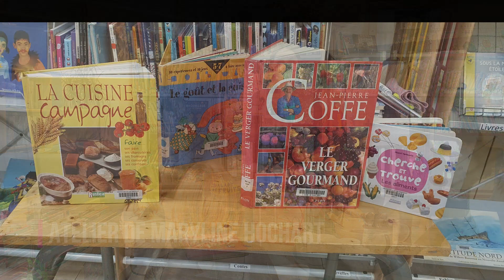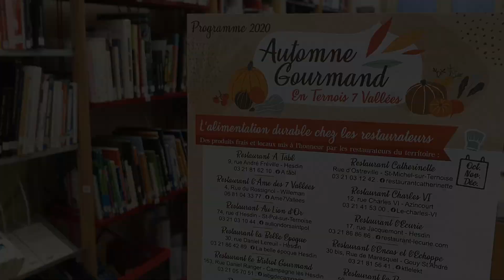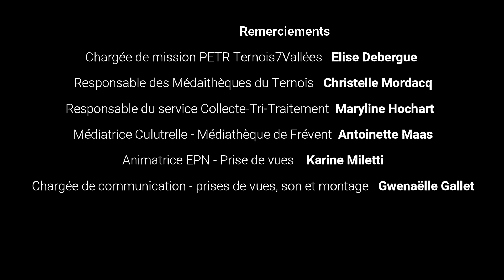Retour sur l'opération Automne Gourmand dans le Ternois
Découvrez les actions de la médiathèque de Frévent